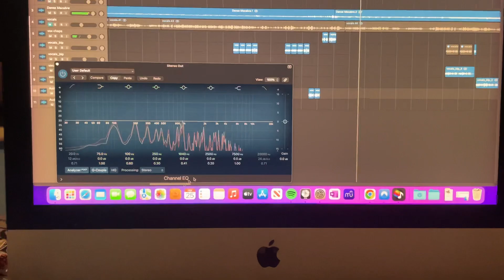Caramelldanse Macabre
Once again I have used my powers for evil.